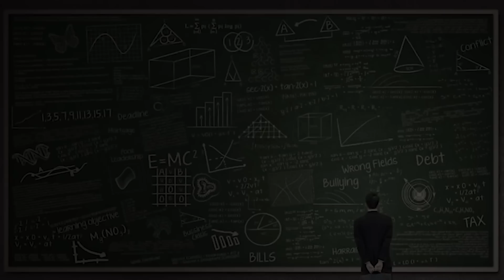Janice Fiamengo: Feminism, Anti-Feminism, and Common Sense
Janice, a retired Professor of English at the University of Ottawa, calls herself an anti-feminist, which may sound shrill or reactionary, but it is worth listening to her discussions to learn why she so labels herself.  Most recently she has been working on a comprehensive history of Feminism and provides compelling arguments, based on data, that much of conventional wisdom regarding such things as universal suffrage and the plight of women currently misrepresents what actually transpired.

Whether or not you are inclined to agree with Janice, listening to her is enlightening, and it is also enriching.  She is calm and charming, and anything but a firebrand, and we cannot imagine how one could have a non-cordial conversation with her.  Nevertheless, she has been censored, and protesters have too often forced her public lectures to be cancelled.  It is a great pity, because we need voices of reason to speak to each other if we are ever to rise above the partisan nonsense currently engulfing popular debate.